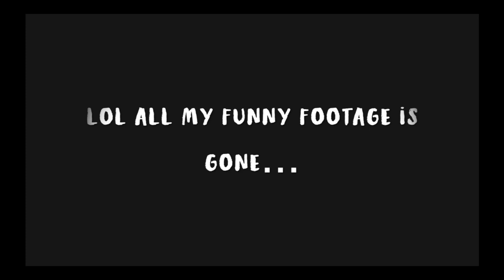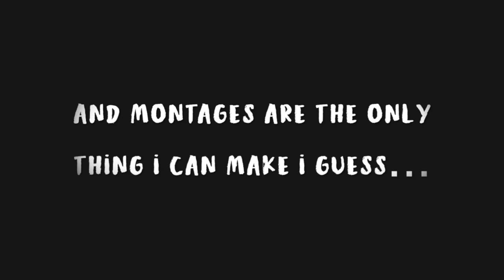carnival mayhem! ~ vlog #2 (profanity)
My Leadership Class was in charge of planning and hosting our middle school dance, "Carnival Mayhem" ... I think we did a good job.

Featured Friends!

Sabrina Zarate
Easton Moore
Sophia Wang
Joaquin Luna
Michael Villasenor
Ava Fortes
Ishan Chandra
Luis Pogemiller
Ashlee Hang
Shaye Perez

My Equipment:

Camera - I use my iPhone 8+ as a camera, it’s on the 4K/60 FPS setting, sometimes I use my Canon EOS 70D
Microphone - Normally I use the iPhone microphone, but sometimes I whip out my Shure MV88 Digital Stereo Condenser Microphone
Tripod - With my phone, I use the Manfrotto Mini Tripod with Universal Smartphone Clamp, but when using my Canon I don’t know where the tripod is from whoops

Editing Software - I personally like iMovie 10.1.6 the best and you’ll see me use it on most videos, but every now and then I use WeVideo and Adobe Premiere Pro

Thank you so so so much for watching and reading the description! Love you!